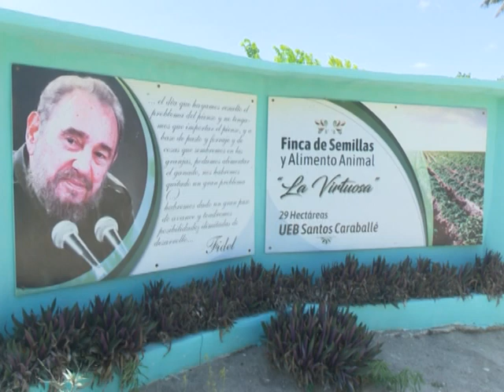Ejecuta Empresa Pecuaria Venegas, proyecto para riego mecanizado de semillas y plantas proteicas.